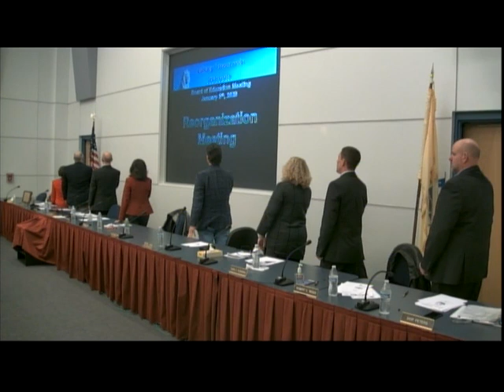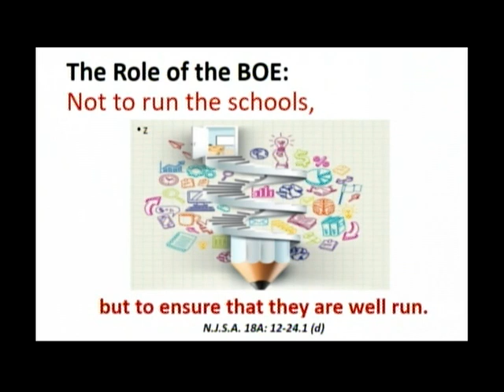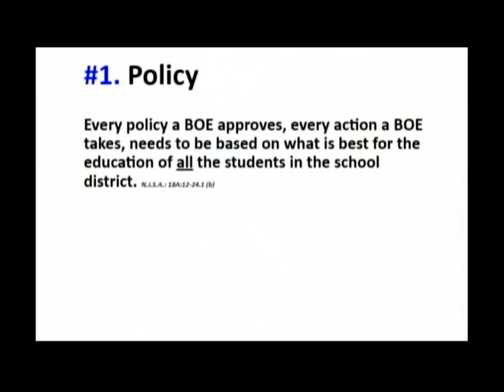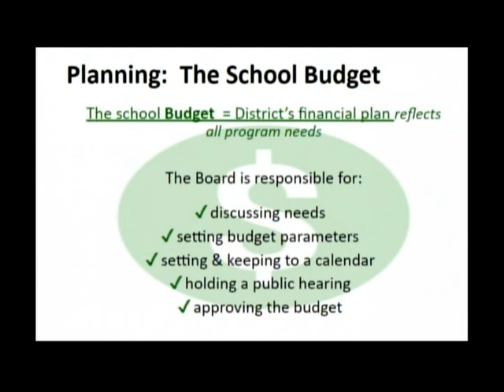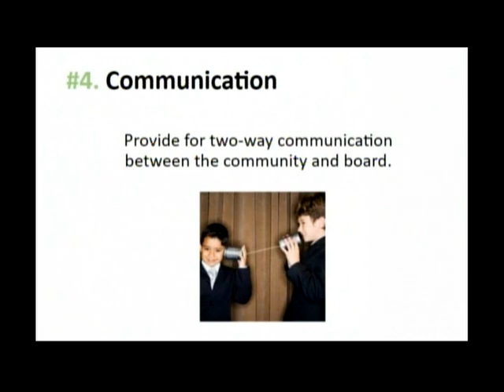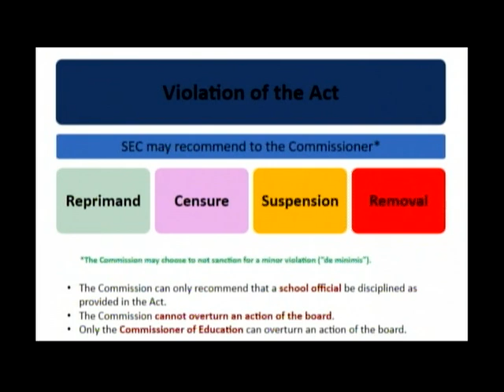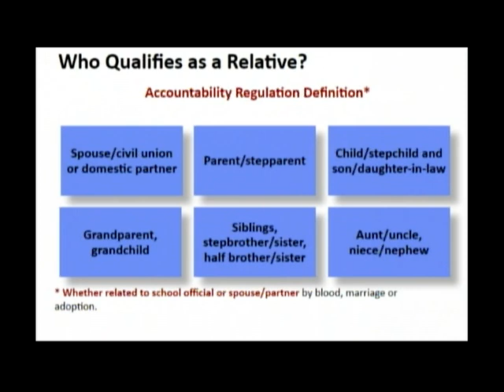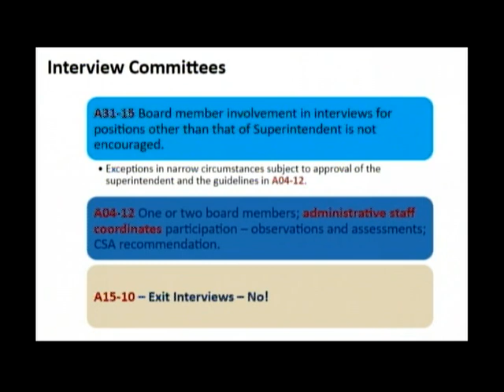School Board 1-6-20